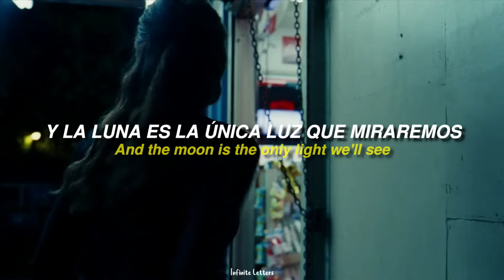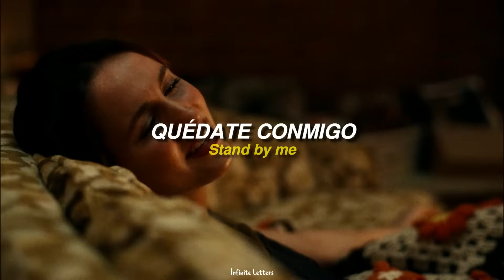Ben E. King - Stand By Me (Lexi and Fez) (Euphoria) (Sub. Español - Inglés)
Just as long as you stand

Darlin', darlin'
Whenever you're in trouble
Won't you stand by me?
Oh, stand by me
Won't you stand now?

　˚　　　　　　　　　　　　　　　　　　　　　ﾟ　　　　　.